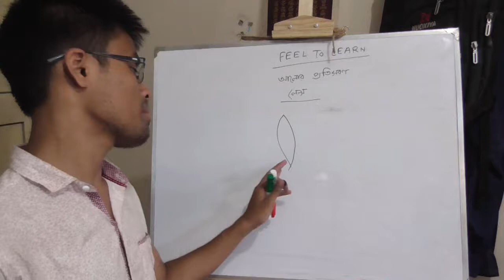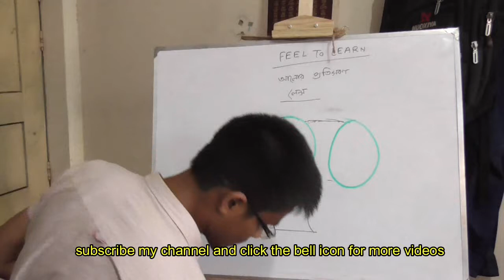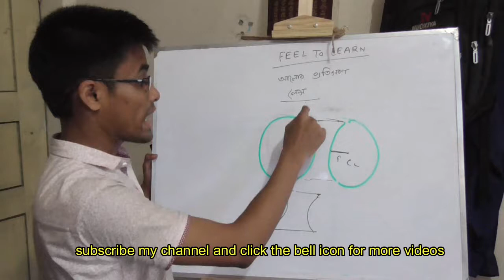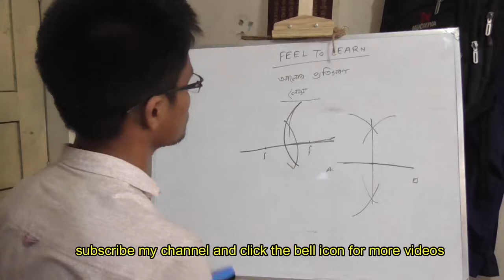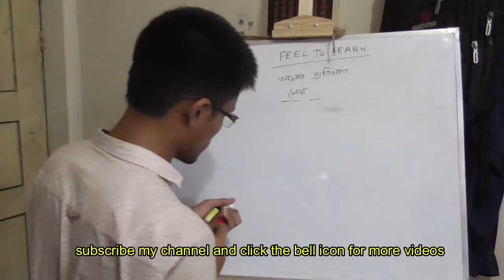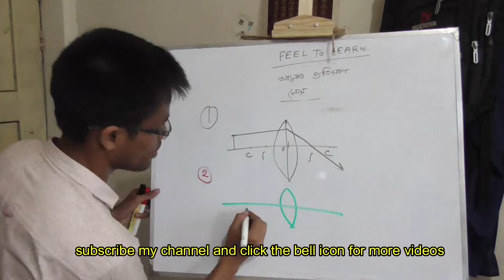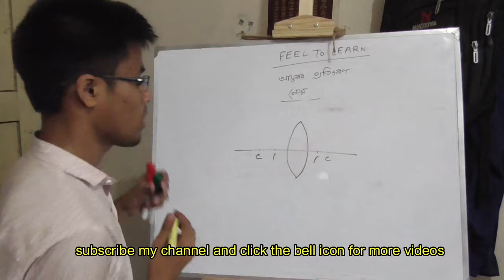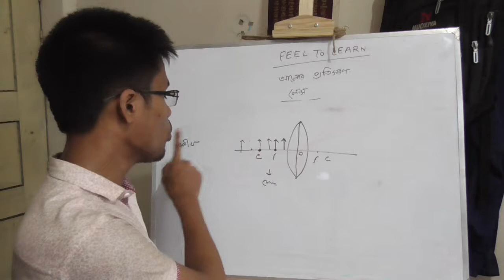SSC Physics..আলোর প্রতিসরণঃ৮.লেন্স ও লেন্সের সূত্র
this is for class 9-10..

go to my channel then go to playlists and find your desired videos...